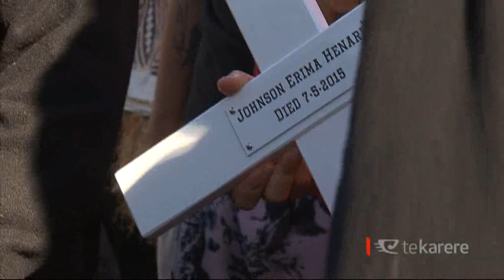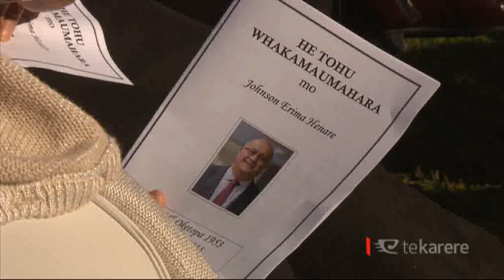Thousands pay tribute to Erima Henare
Erima Henare was laid to rest today after thousands had made the trek north over the weekend to pay their respects to a popular leader. Reporter Raniera Harrison has been covering this significant event and explained that it was a large tangihanga befitting the man and his stature.